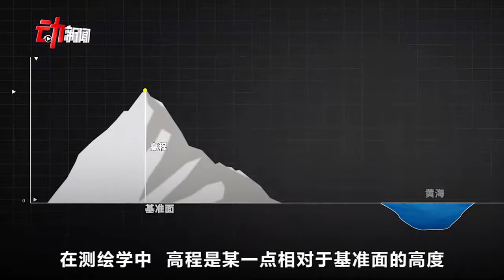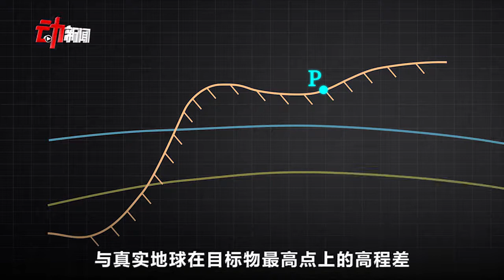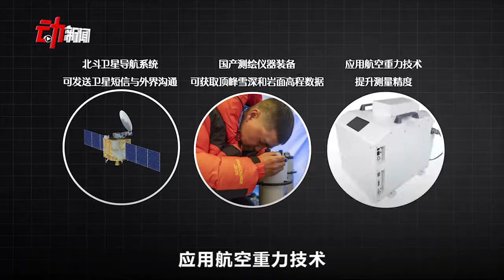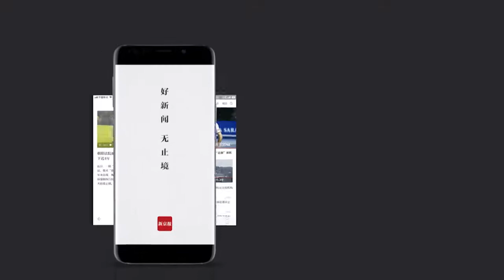珠峰“身高”测量史：中国六次大规模测绘 国产装备全面担纲